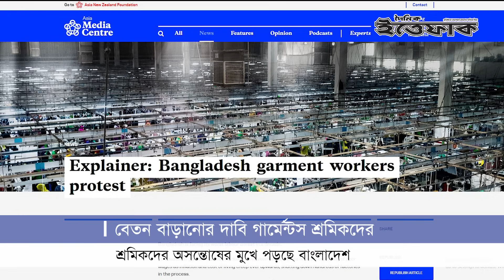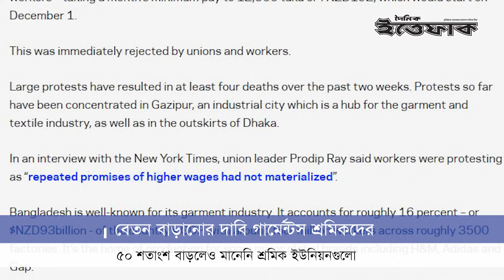বেতন বৃদ্ধির দাবিতে গার্মেন্টস শ্রমিকদের বিক্ষোভ | Garments Worker Strike | Police | Daily Ittefaq